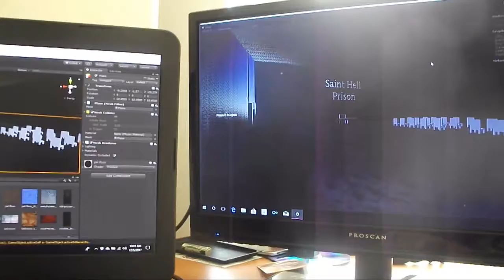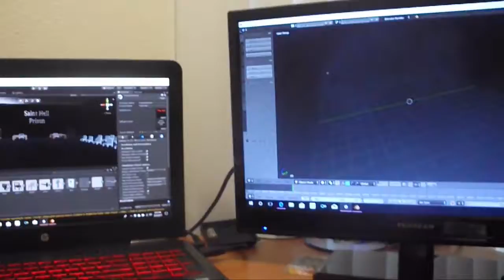my life story vlog 222